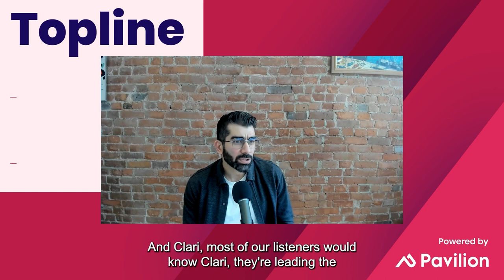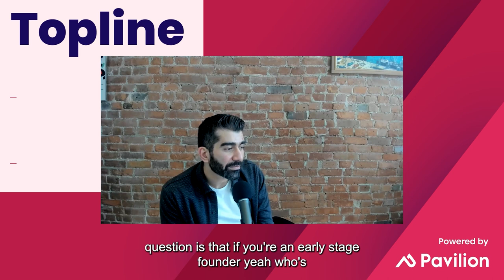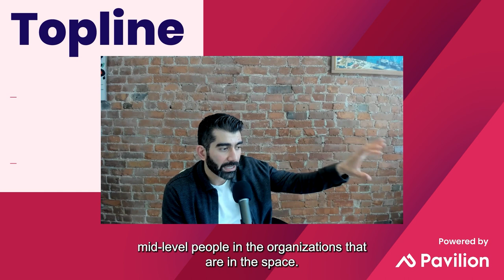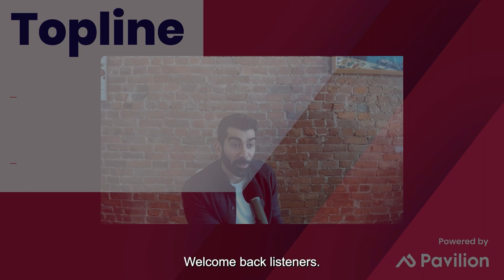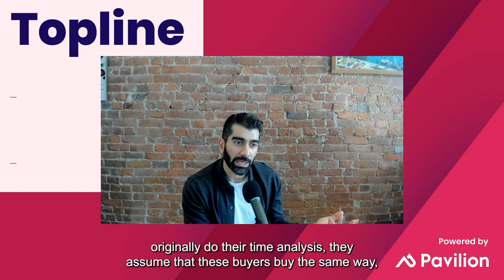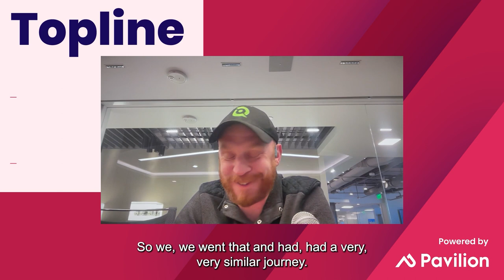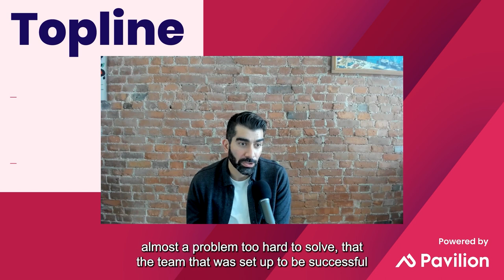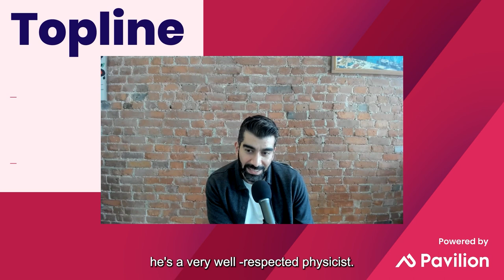E48: How Clari is expanding their serviceable addressable market and building a unified platform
Learn how revenue platforms like Clari, Gong, and Outreach have evolved over the years and how Clari’s President, Kevin Knieriem, is expanding their SAM into verticals like medical devices, manufacturing, and financial services. The group also discusses Clari’s approach to becoming a unified revenue platform.